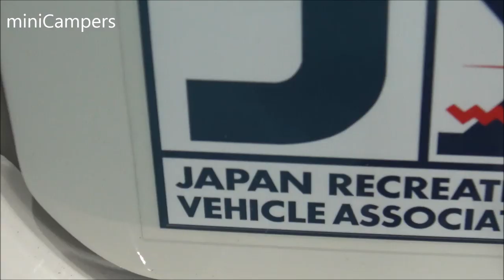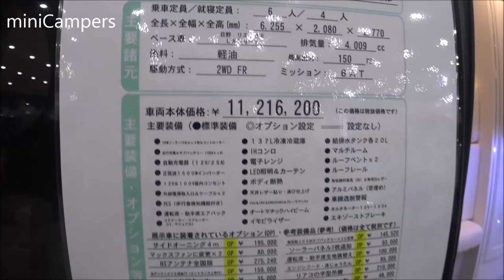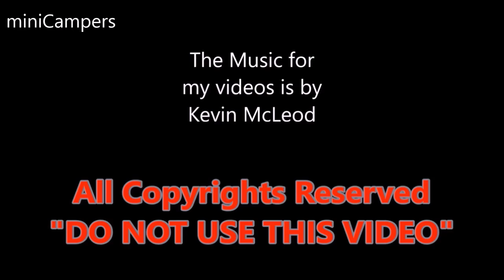Japanese campers BIG FOOT MotorHome 2020